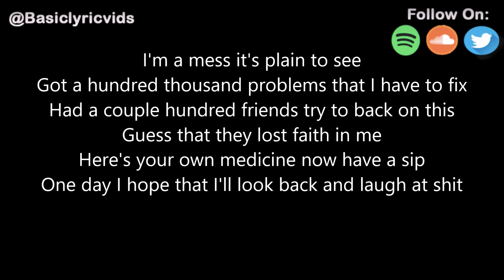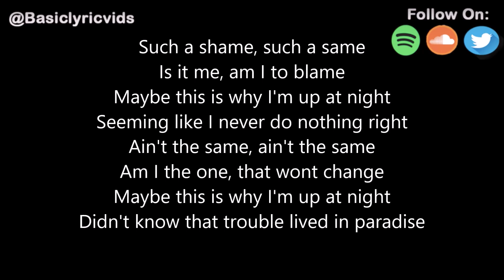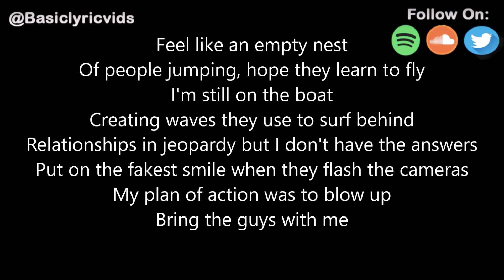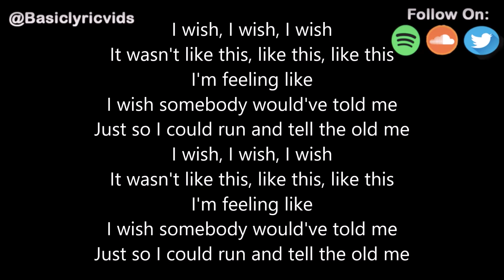Gianni Taylor - old me (ft. Ollie Joseph) (Lyrics)